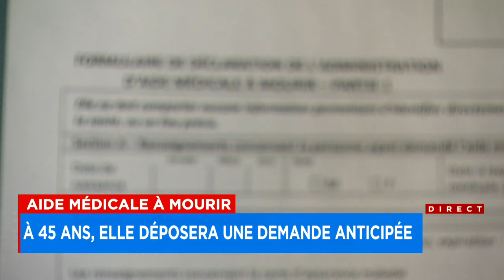Aide médicale à mourir: patients et médecins saluent une grande avancée